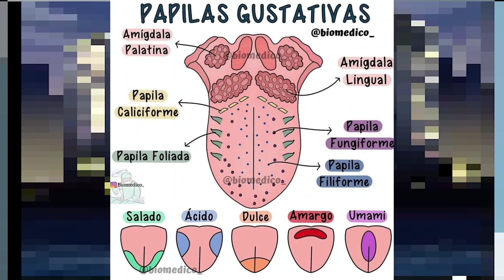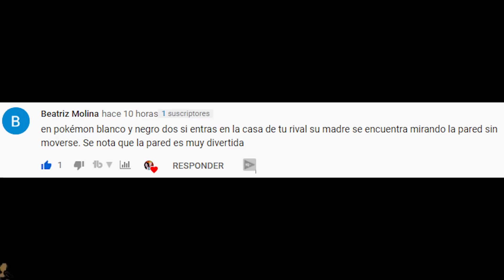☠️ MUERTE asegurada **NO TE LO CREERAS**😮 en Pokemon BLANCO y NEGRO 2 RANDOMLOCKE 😵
👋 ¡Que pasa petardos! Hoy tenemos MUERTE ASEGURADA (no te creerás cual) y el tercer gimnasio contra la líder Hiedra, en este gameplay POKÉMON BLANCO y NEGRO 2 RANDOMLOCKE, un nuevo Nuzlocke.

🔧 Editado por: Artai Fernández @artai94
Layout: @pashogu (TW)

*Videos de los clips tomados de APM.

 ✅ Los pokémon que podremos utilizar serán solo el inicial que recibamos en la aventura, y el PRIMER poke que capturemos en cada nueva ruta.

✅ Si sale shiny se captura igualmente (aunque no sea el primer poke de ruta)

✅ Si salen pokémon repetidos (entre los 2), no podremos usarlos hasta que no haya muerto el pokémon primero de esa especie.

☠️ Cada vez que nos debiliten un pokémon en batalla, está muerto y se va a la CAJA DE CEMENTERIO. Si muere todo nuestro equipo en un combate o si nos quedamos sin pokémon para usar, perdemos el Locke.

💔Tendremos 10 VIDAS. Por cada vez que se nos muera un pokémon, perdemos una vida. Si nos quedamos sin vidas, perdemos el Locke.

🆘 Pociones y objetos curativos: Sólo se pueden usar los que recibamos durante la aventura o los que encontremos en balls u ocultos. Se puede ir a curar al Centro Pokémon tanto como se quiera. Se pueden comprar balls, MT sin restricción.
👼Si recibimos Revivir Máximo durante la aventura, podremos usarlos para revivir a nuestros pokémon pero SOLO DURANTE LA LIGA.

☑️ Nivel: para no hacerlo aburrido, farmearemos nivel de los nuevos pokemon fuera de cámara, pero nunca mas nivel que el pokémon mas fuerte del siguiente gym.

🟣Recordad que podéis ver los CAPÍTULOS SIN EDITAR en nuestro canal de Twitch

😁 Por último, la regla que no podía faltar en nuestros Lockes: ARYA SIEMPRE TIENE LA RAZÓN xD